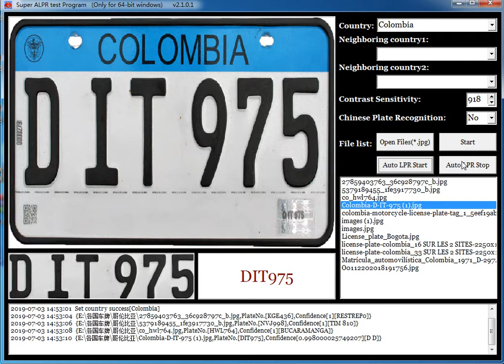Hotel Parking Lot LPR Camera Colombia Software Management Control System Colombia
Hotel Parking Lot LPR Camera Colombia Software Management Control System
Shenzhen Tiger Wong Technology Co.,Ltd
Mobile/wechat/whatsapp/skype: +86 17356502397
Pls choose one picture or take one picture of number plate and select the relate countries,then
submit,it will recognize the number plate result.
It's convenient to show our strength to you.